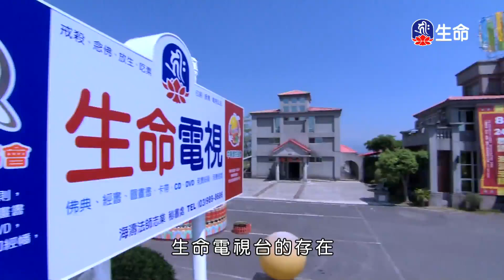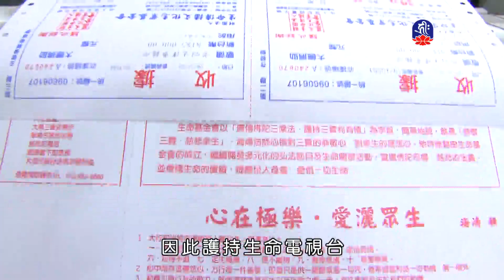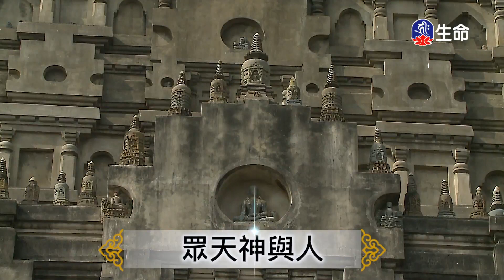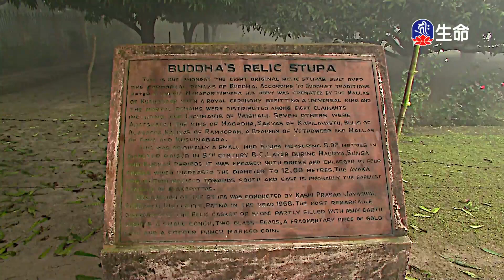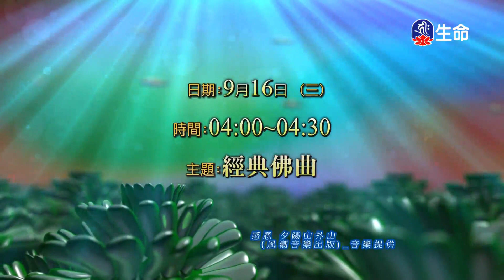祖傳秘方、推媽媽的小鯨魚-2_愛護生命卡通動畫系列_(lifetv_20200915_19:00)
愛護生命卡通動畫系列_祖傳秘方、推媽媽的小鯨魚。